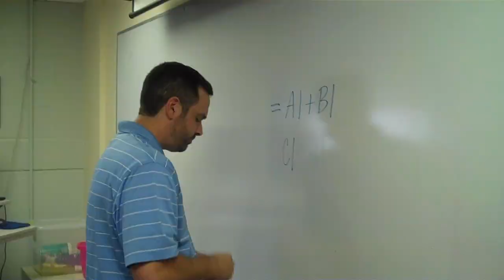Flu Vaccine Myths [Busted!]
Rajesh Govindaiah, M.D., Senior Vice President and Chief Medical Officer for Memorial Health System in Springfield, IL, discusses the five most common myths about the annual flu vaccine. Protect your patients, protect yourselves, protect your loved ones. Fight the flu. Get the shot.